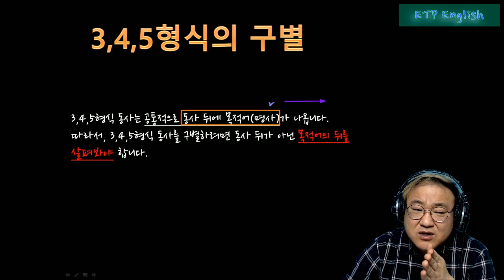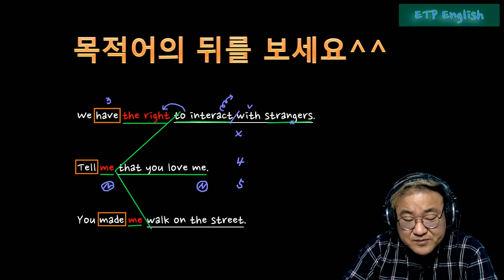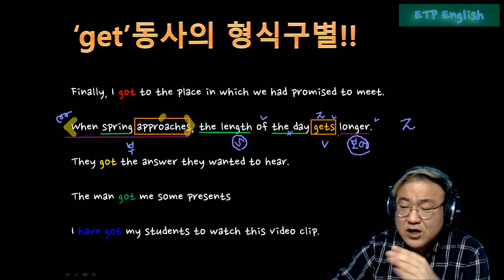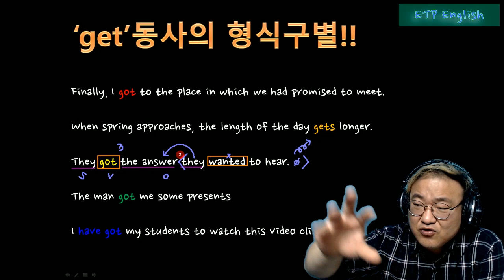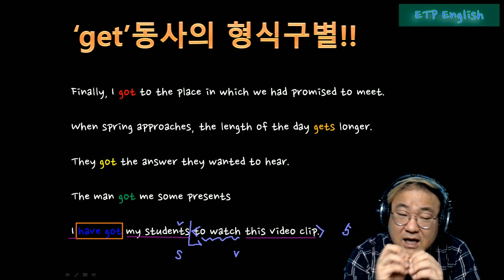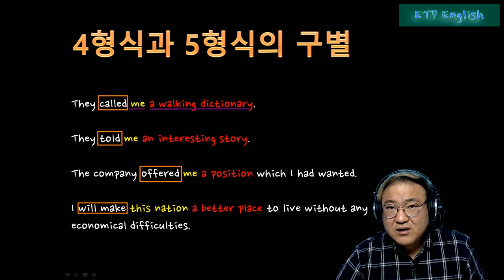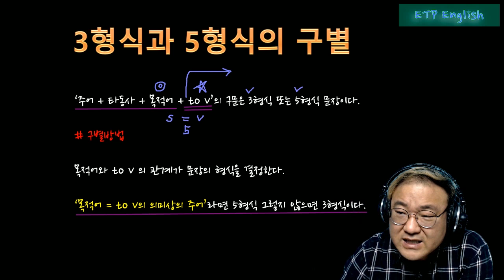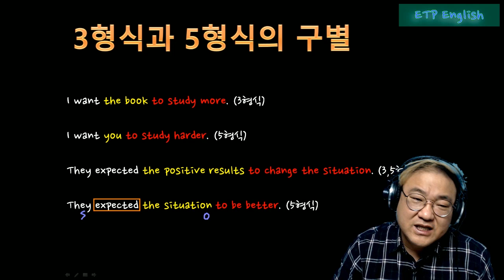이티피영문법 : 문장의5형식 Part 2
오늘은 타동사편 즉 3,4,5형식의 구별입니다.
열공하셔요^^